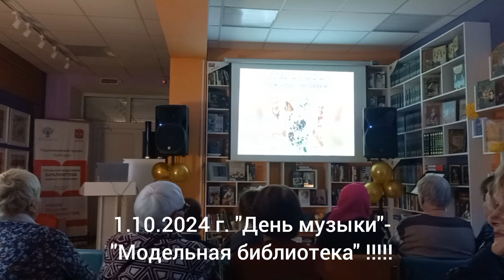3.10.2024 г. "День музыки"- "Модельная библиотека" !!!!!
Дорогие Друзья ! С ПРАЗДНИКОМ !